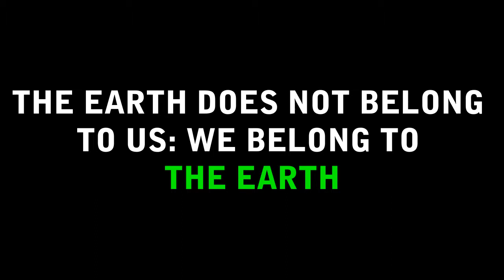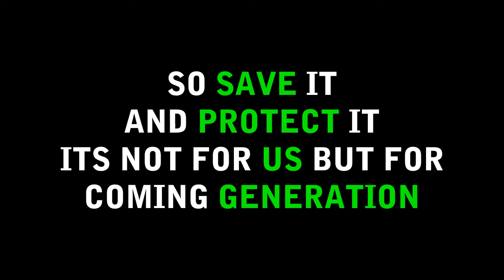ENVIRONMENT DAY 2018